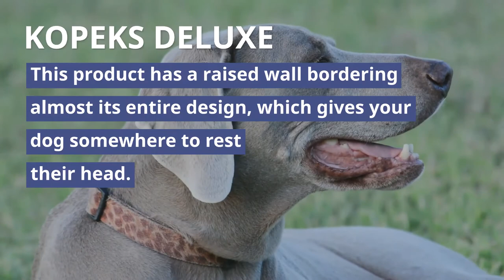Best Dog Beds for Weimaraners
If you’re looking for the best dog beds for Weimaraners, I’ve got you covered!

Weimaraners are a large lovable breed who needs a place to wind down after a long day.